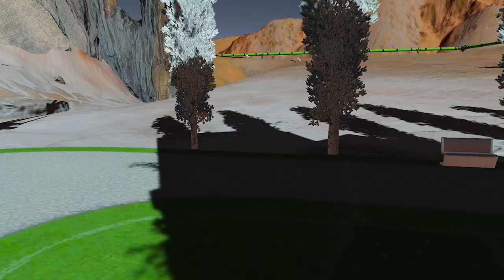Cats in Space! (Surviving Mars lets play) [no commentary]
Surviving Mars Season 1 Pass
Haemimont Games, Abstraction
Paradox Interactive

Music//

Augustus Bro & Gallery Six -
Led by the dress colored in red